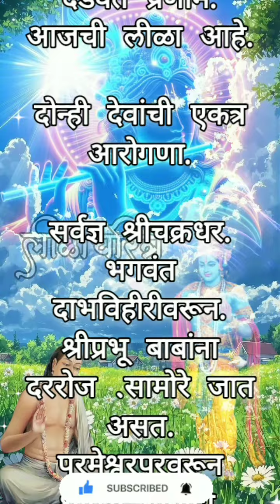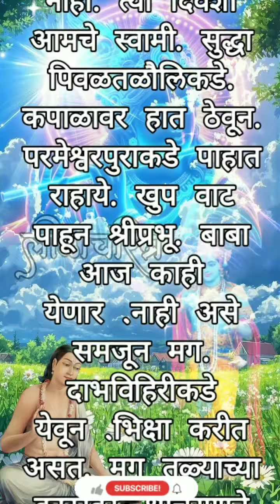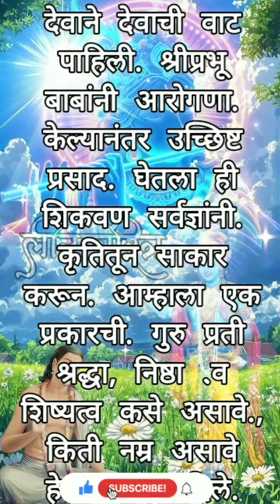दोन्ही देवांची एकत्र आरोगणा ! Mahanubhav video लीळा ! Mahanubhav panth song लीळा ! महानुभाव पंथीलीळा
दोन्ही देवांची एकत्र आरोगणा
Mahanubhav video लीळा
Mahanubhav panth song लीळा
महानुभाव पंथीलीळा
श्री चक्रधर स्वामींचे स्थान दर्शन
श्री चक्रधर स्वामींची लीळा
श्री चक्रधर स्वामी
दंडवत प्रणाम
संदीप उंडे
जय श्री सर्वज्ञ
श्री चक्रधर स्वामींची लीळा मराठी
Mahanubhav panth song
Mahanubhav panth video
महानुभाव पंथी स्टेटस विडिओ
Jai_Shri_Sarvadnya

असेच नव नवीन Video पाहण्यासाठी आजच आपल्या हक्काचं हे आपलं चॅनेल सब्स्क्राईब करून बेल आयकॉन बटन दाबा..